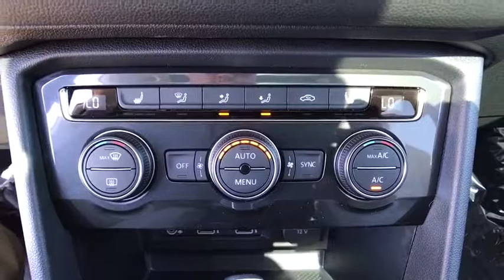2018 Volkswagen Tiguan Denver, Aurora, Lakewood, Littleton, Fort Collins, CO JM034758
2018 Volkswagen Tiguan
2018 Volkswagen Tiguan 2.0T SEL - Stock#: JM034758 - VIN#: 3VV2B7AX8JM034758

O'Meara VW
1900 W 104th Ave

SAVE AT THE PUMP!!! 27 MPG Hwy!! All Wheel Drive!!!AWD. Big grins!!! You've been searching for that one-time deal, and I think I've hit the nail on the head with this tenacious Tiguan. Safety equipment includes: ABS, Traction control, Curtain airbags, Passenger Airbag, Front fog/driving lights...Other features include: Navigation, Bluetooth, Power locks, Power windows, Heated seats... The O'Meara family is thrilled to welcome Volkswagen onto our brand group and into our hearts! Serving Colorado for over 100 years, since 1913, O'Meara has been family owned and operated, represented by 4th generation leadership.  We look forward to proudly serving the greater Denver Colorado area from 104th in Thornton. Thank You for your time and interest, we would love to earn your business! Internet price in lieu of special APR unless otherwise stated. Must finance/lease thru VCI for some incentives, lowest published price may be lease price,  W.A.C., residency restrictions may apply, see dealer for details, does not include prior sales, void where prohibited, cannot be combined with other offers or discounts, APR specials, and/or promotions. VW Rebate in lieu of Pre-paid Visa card. All prices are only valid on date posted only and are subject to change.  Please contact dealer for current availability and pricing.